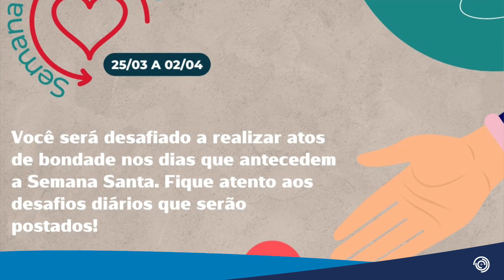1º EDIÇÃO - EM FOCO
Giro de notícias do primeiro trimestre da região sudoeste paulista.